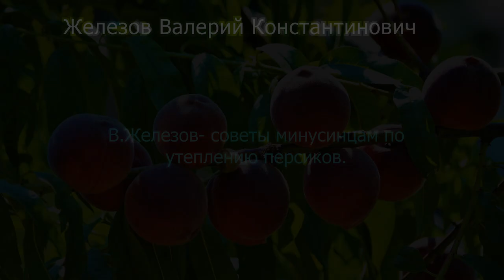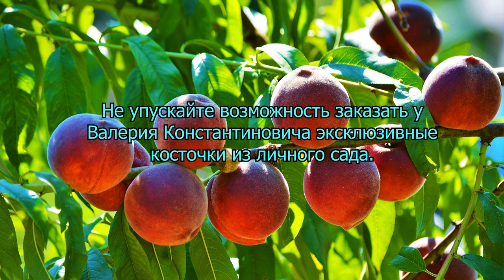В.Железов - советы минусинцам по утеплению персиков.